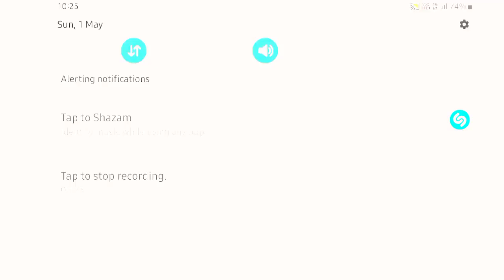LOLAI GAMING PRANK 😂😂//tamil//தமிழ்//Dx smooth 444 gamer @lggfx3710 NAVEEN 777 FF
Give max support ❤🥨

LOLAI GAMING PRANK 😂😂//tamil//தமிழ்//Dx smooth 444 gamer

You not done means do this pls nanba and nanbi

Support small youtuber 🥺